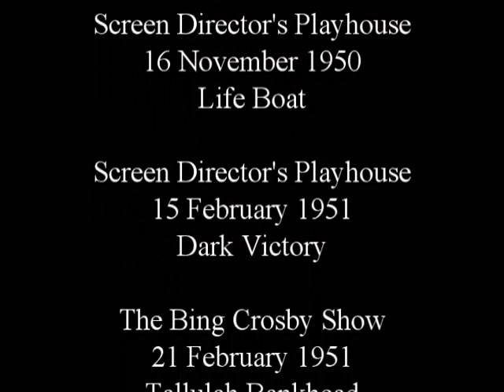KIBM P2670 : Tallulah Bankhead (Day 2)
Episode 2670 : Tallulah Bankhead (Day 2)

Firefighters
019
School Fire

Command Performance
4 September 1942
Tallulah Bankhead

Duffy's Tavern
1 June 1943
Tallulah Bankhead

Eddie Cantor
23 April 1941
Tallulah Bankhead

Edgar Bergan & Charlie McCarthy
17 November 1946
Tallulah Bankhead

The Fred Allen SHow
27 October 1947
Tallulah Bankhead

Screen Director's Playhouse
16 November 1950
Life Boat

Screen Director's Playhouse
15 February 1951
Dark Victory

21 February 1951
Tallulah Bankhead